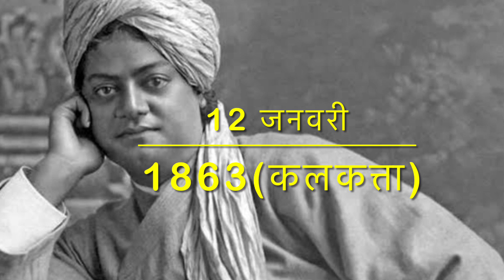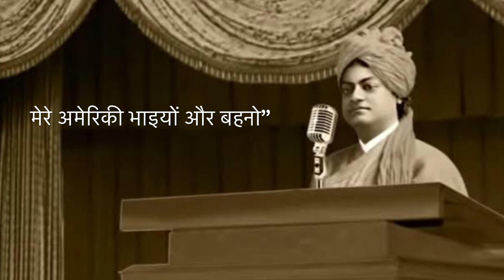स्वामी विवेकानंद का जीवन परिचय॥Swami Vivekanand Biography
# swami vivekananda
स्वामी विवेकानंद story
स्वामी विवेकानंद कौन थे
# राम कृष्णपरम हंस
# Chicago speech of swami Vivekanand